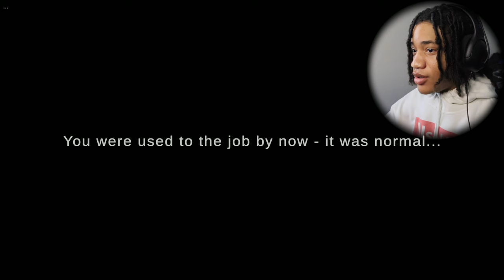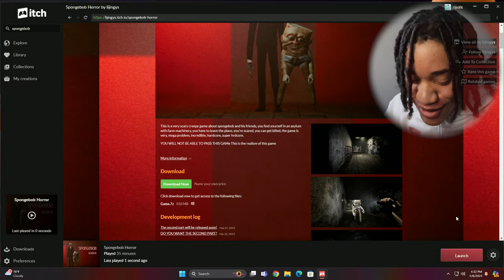This is NOT SPONGEBOB!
This is a horror game full of jump scares!!! Watch me play through this game and experience some of the funniest scares and screams!!!

I love all my supporters 🖤🗣
Let’s get to 50k together ‼️‼️‼️
  SoLitGang we Lit!!🔥🔥